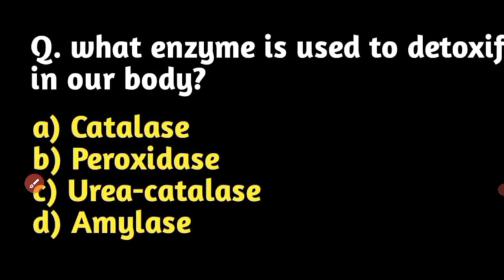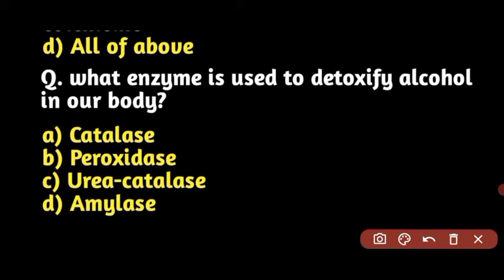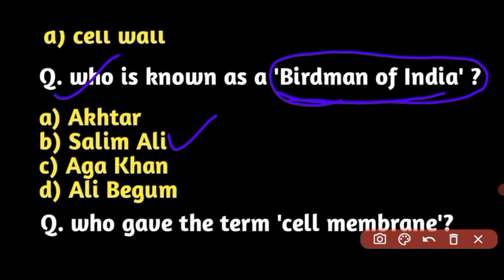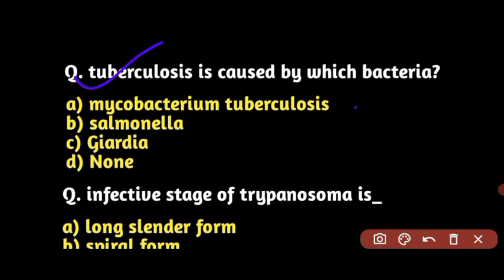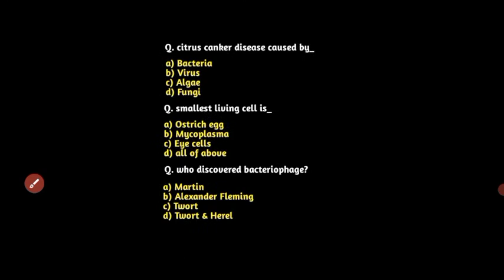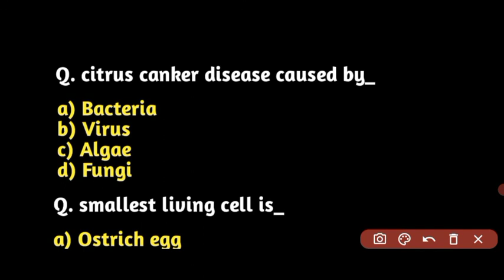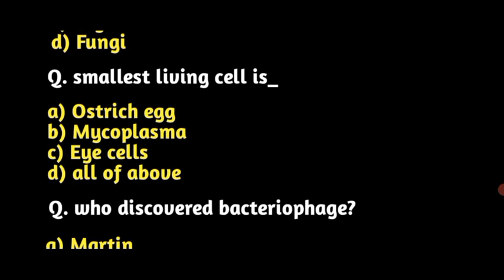up polytechnic entrance exam preparation group E1 Biology important questions | biology MCQs || NEET